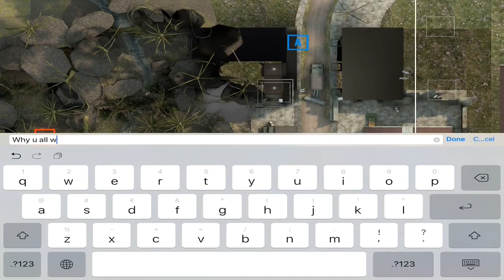I Almost Got Kicked From Match | Bullet Force